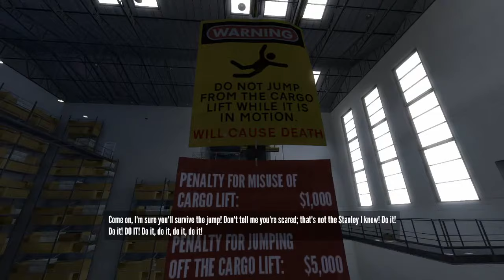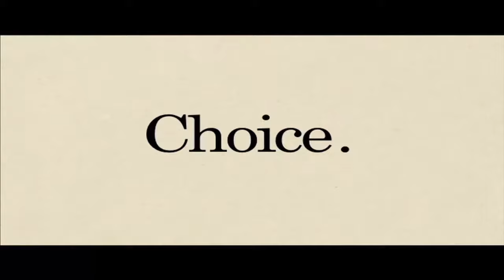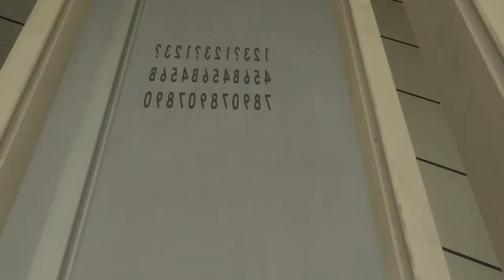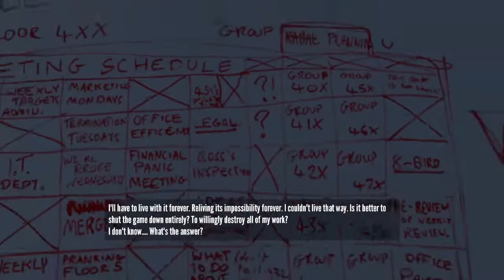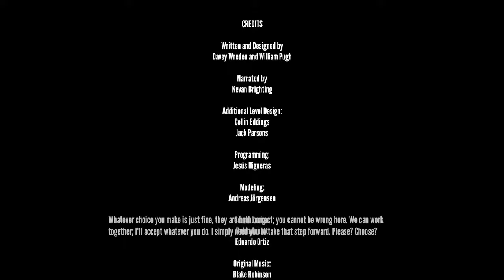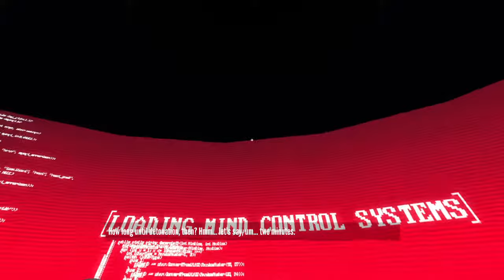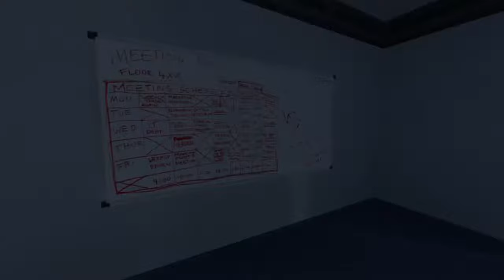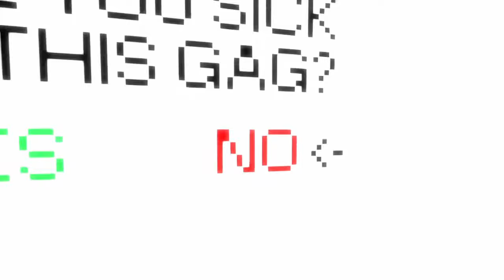Stanley's Cold Escape Pod Exploded to the Map of Heaven - The Stanley Parable Playthrough, Part 5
In this episode, Stanley (if that's his real name) met his end 6 different ways...but is this the end of Stanley's tale?